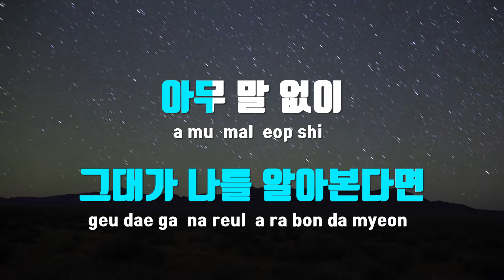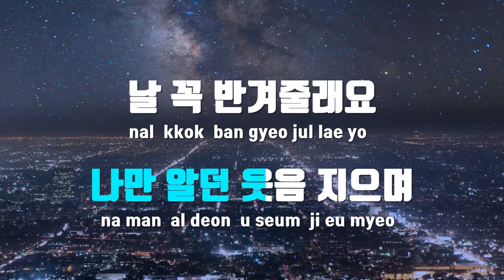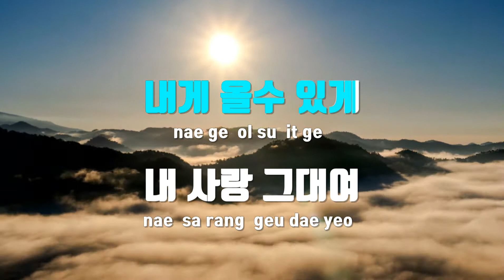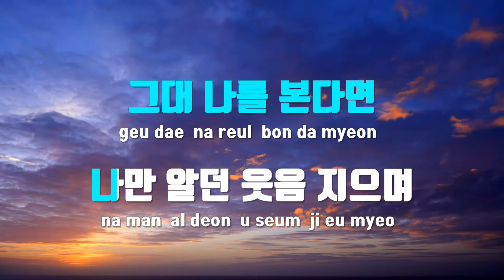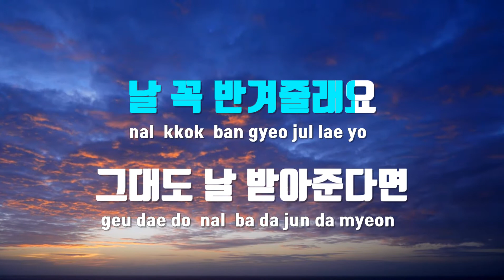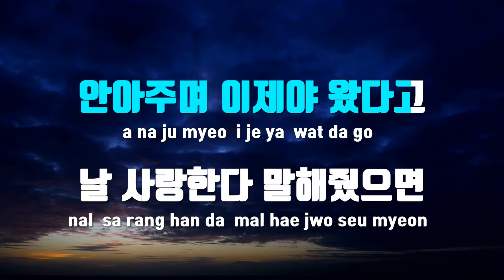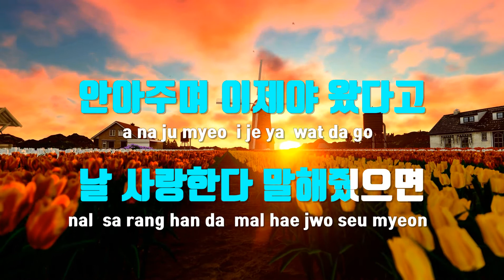[TJ노래방 / 남자키] 그대가나를본다면 - 반하나 / TJ Karaoke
그대가나를본다면  --  반하나